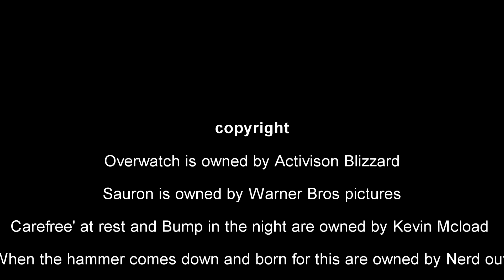Overwatch infomertial FMP (Bryce Harris)